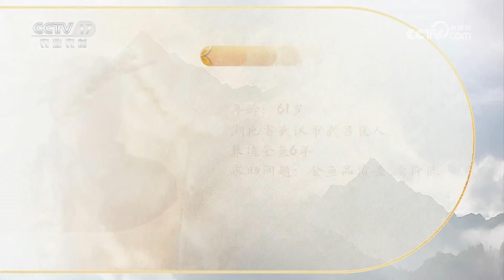小小金鱼也有养殖技巧！多种精品金鱼齐聚一堂，一条竟能卖上好几百元？专家现场传授培育方法，人人都能养出高价金鱼！丨「田间示范秀」20230418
本期节目主要内容：
本期节目求助农户舒柳平，湖北省武汉市武昌区人，养殖金鱼6年，求助的问题是金鱼品质差，卖价低。栏目组接到舒柳平的求助后，派出帮小哥张梦路前去了解情况，并请来乡土专家曾德刚帮助舒柳平解决养殖难题。